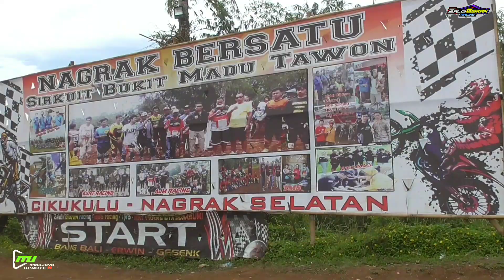KAWASAKI NINJA FASTEST MACHINE ON THE CROSS 93 DEA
DI video kali. ini bebek standar dan ffa open
di final kan
saksikan keseruan. nya

dan jangan lupa tinggalkan komentar yang kren n gokil nya saya tunggu..?

 AT video times.
 This is a standard duck and an open FAA in the final right watch the fun. his and don't forget to leave a comment that is crazy, I'm waiting for it ..?